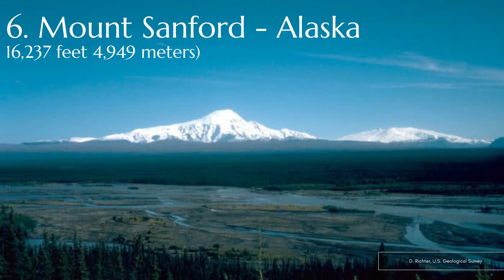11 Highest Mountains in the United States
When it comes to mountains, no other state contains as many of the highest peaks as Alaska.